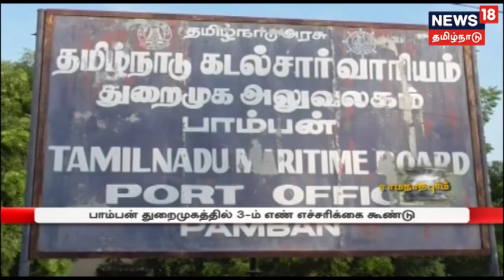கடலூரில் கனமழை தொடங்கியது... "கஜா" வை காண கடற்கரையில் குவியும் மக்கள்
வங்கக் கடலில் உருவாகியுள்ள "கஜா" புயல் கடலூர் மற்றும் பாம்பன் இடையே இன்று மாலை அல்லது இரவு கரையை கடக்கும் என வானிலை ஆய்வு மையம் தெரிவித்துள்ளது. இந்நிலையில் அதிதீவிர புயலாக மாறி இரவு 11 மணி 30 நிமிடத்திற்கு கடலூர், பாம்பன் இடையே நாகை அருகே கரையைக் கடக்கும் என வானிலை ஆய்வு மையம் தெரிவித்துள்ளது.